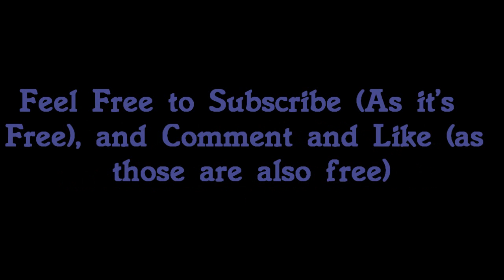[MOC] Lego Police Combat Boat (Try 1) HD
(Please Note that any comments with swearing (Or swearing beeped out with asteriks) in them will be deleted without hesitation. Thank You)